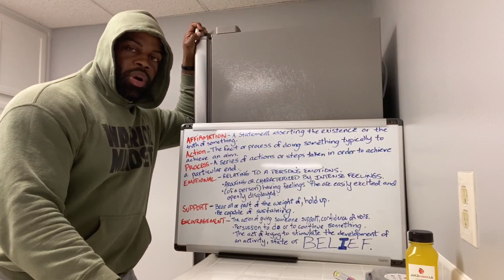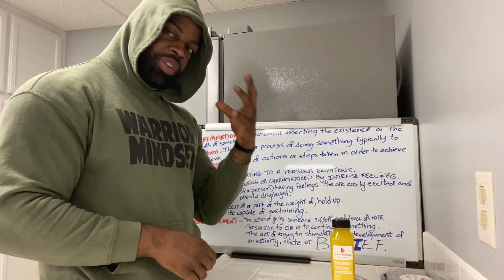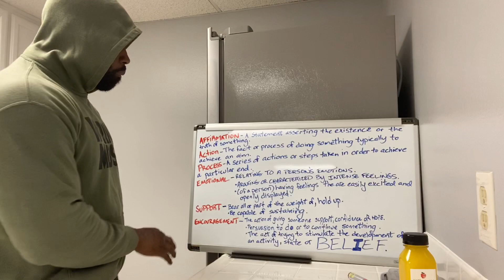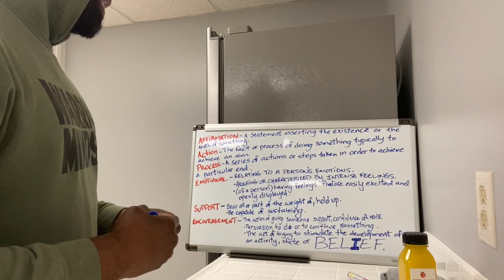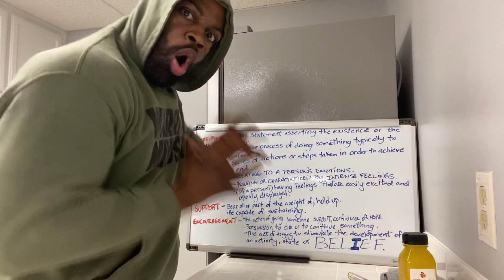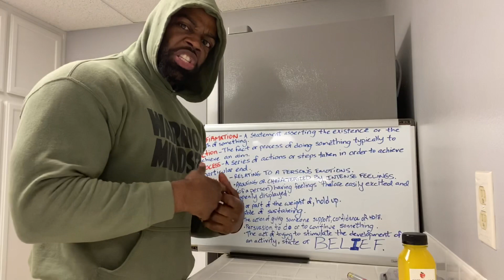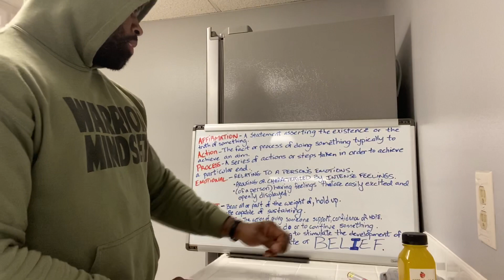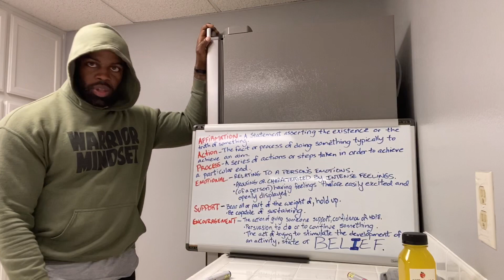INTERNAL DIALOGUE : PART 2 I'll be coming from INTERNAL DIALOGUE : PART 2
Purpose comes from defining things. When we define our mission we then have a road map. When we define words the words that we use it adds meaning to our purpose as strengthens us along our journey.
Words are POWERFUL... Be intentional with the words that you use.💯

FACEBOOK : LEWIS FORD OR ALLNATURAL FITNESS